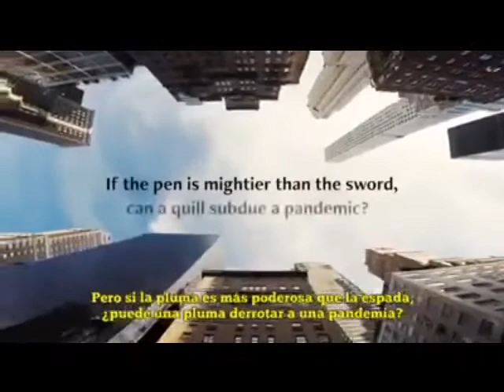La importancia de escribir un sefer Torá